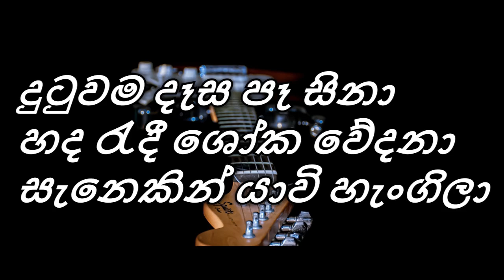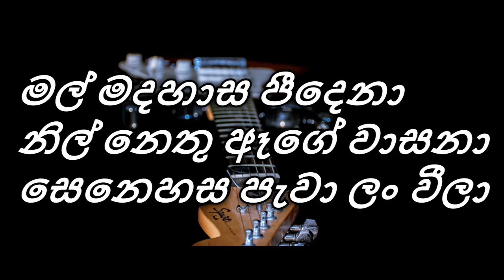Mal Madahasa (මල් මදහාස) Randir , Bathiya & Umariya / Lyrics Video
ගායනය- Randir Withana
               Bathiya Jayakody
               Umariya Sinhawansha

Lyrics-
මල් මදහාස පීදෙනා
නිල් නෙතු ඈගේ වාසනා
සෙනෙහස පැවා ලං වීලා
දුටුවම දෑස පෑ සිනා
හද රැදී ශෝක වේදනා
සැනෙකින් යාවි හැංගිලා
ඇය මගේ ජීවේ පෙම් ලෝකේ
එකමග ආවේ සංසාරේ
නිදැල්ලේ සරන්නේ මා හා
වසන්තේ පෙමින් ලංවීලා
මල් මදහාස පීදෙනා
සැනෙකින් යාවි හැංගිලා
රුව දැක ඈගේ මල් වාරේ
බඹරුන් එවි සංචාරේ
ගයන්නේ රගන්නේ ඈ හා
බිඟුන් ඒ රුවින් මත්වීලා
මල් මදහාස පීදෙනා
සැනෙකින් යාවි හැංගිලා
මල් මදහාස පීදෙනා
සැනෙකින් යාවි හැංගිලා
සැනෙකින් යාවි හැංගිලා
සැනෙකින් යාවි හැංගිලා... හා... හා.